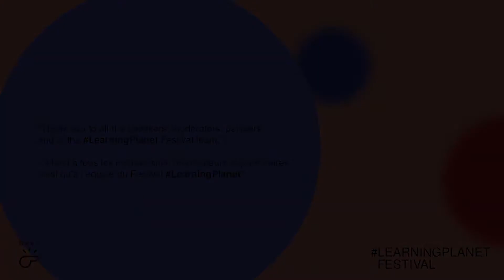Launchpad - Announcing new initiatives - Thrive Book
Synchronizing the world around the International Day of Education, this track will launch new initiatives (platforms, MOOCs, books, campaigns, on-the-ground projects, etc.) and reach out to a global community of committed learners, educators and changemakers.

Participants in this session are making announcements, and reaching new audiences as all organisations participating in the Festival will share the news with their respective networks.